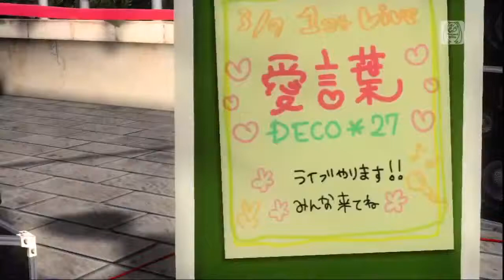Hatsune Miku - Ai Kotoba 愛言葉 Love Words [ Dreamy Theater 2nd ] 初音ミク [ 3 ]